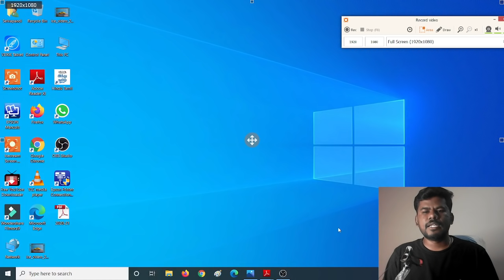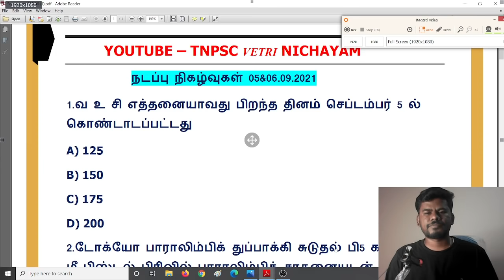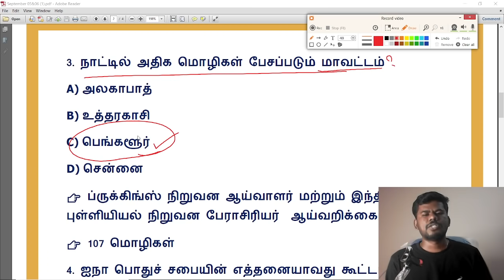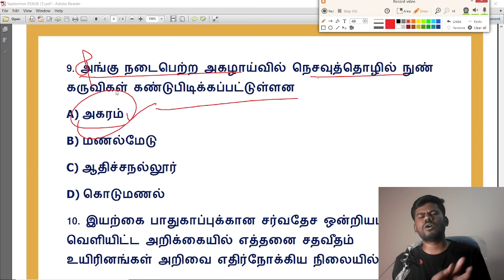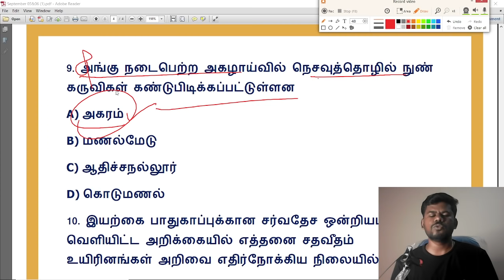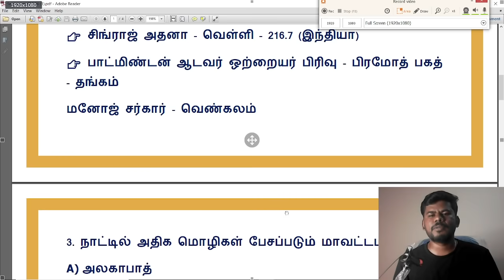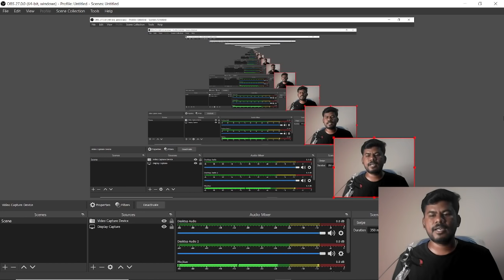05&06.09.2021 | September 05,06 2021 | Daily current affairs in tamil | TNPSC, RAILWAY, BANKING